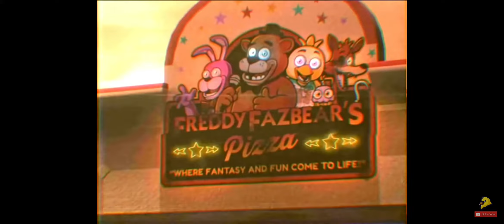alpha rexy fazbear reacts to fnaf help wanted song showtime (birthday special)